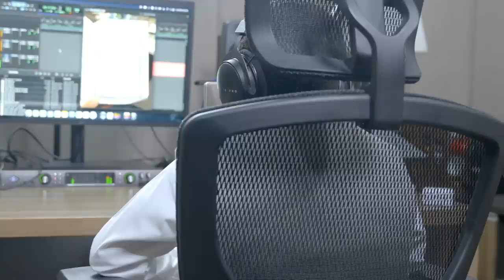🎧 មកស្ដាប់គម្ពីរគួរអាន ជំពូក អាល់មុលក៍ (الملك)សូត្រដោយ៖ عثمان مشعل الحداد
🎧 មកស្ដាប់គម្ពីរគួរអាន ជំពូក អាល់មុលក៍ (الملك)
សូត្រដោយ៖ عثمان مشعل الحداد